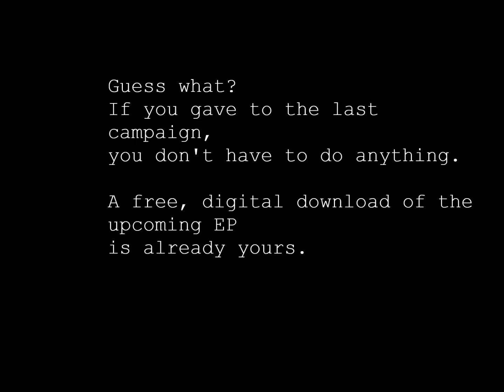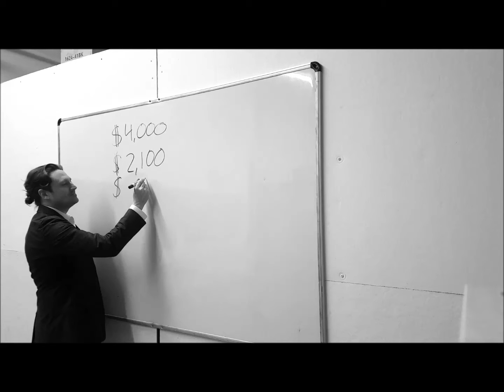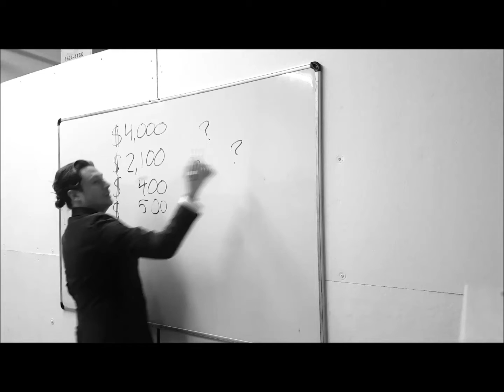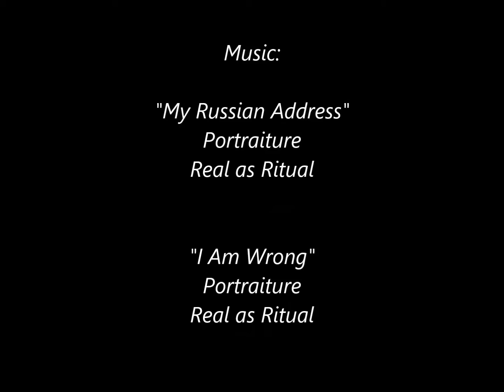Help Portraiture Give Birth to Seven New Songs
Please?